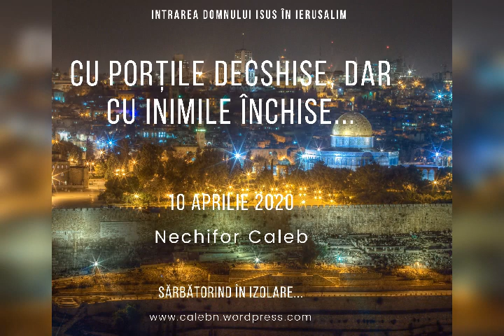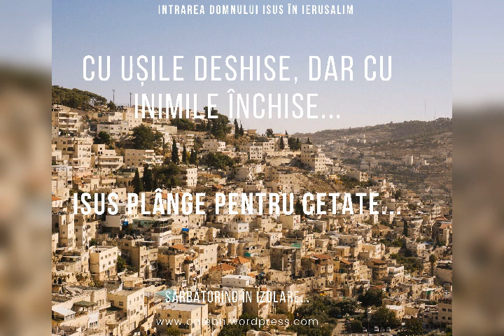Cu ușile închise, dar cu inimile deschise! - Caleb Nechifor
Intrarea Domnului Isus în Ierusalim